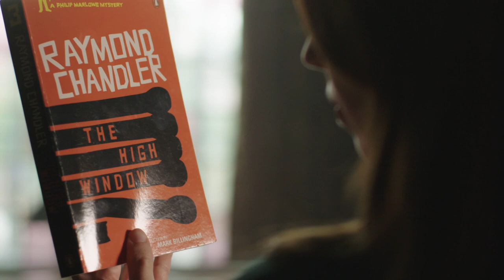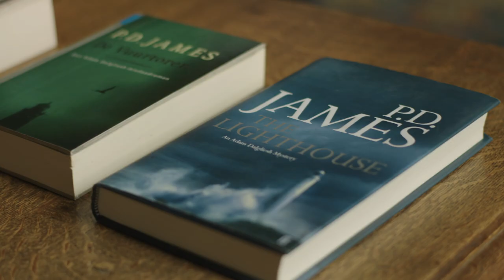Euro Noir - Mooc Trailer (Long Version)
Learn how crime novels, films and television dramas can help investigate European cultural identity.